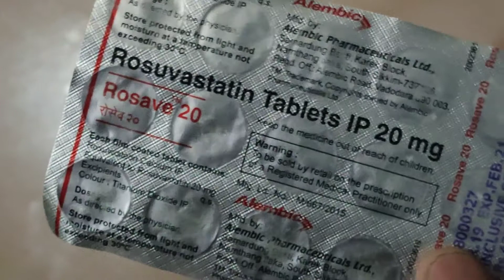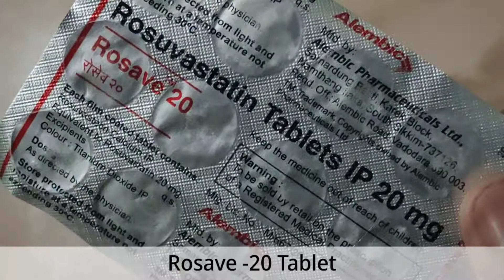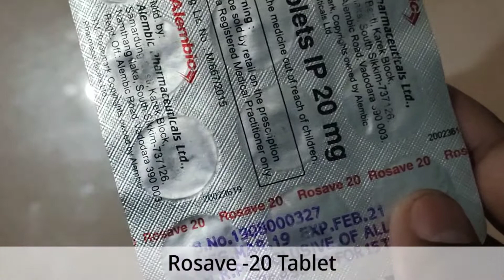Rosave-20 Tablet||Review, Doses, Side-effects and more